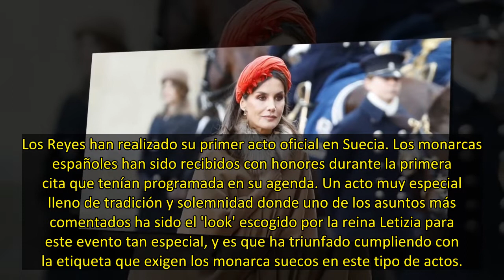La reina Letizia estrena tocado y capa durante su visita a Suecia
Los Reyes han realizado su primer acto oficial en Suecia. Los monarcas españoles han sido recibidos con honores durante la primera cita que tenían programada en su agenda. Un acto muy especial lleno de tradición y solemnidad donde uno de los asuntos más comentados ha sido el 'look' escogido por la r